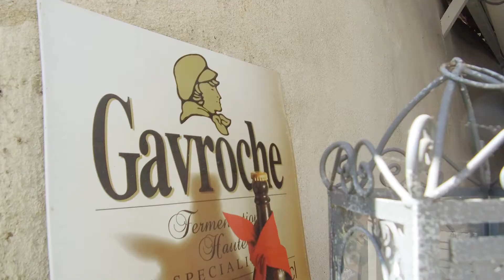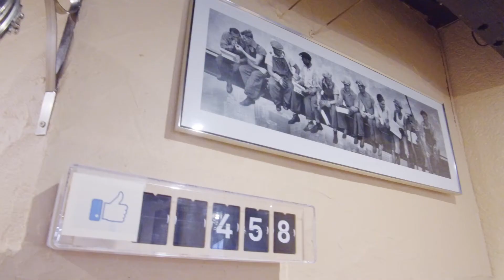Le P'tit Gavroche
Film d'entreprise pour le restaurant le p'tit gavroche.
Prises de vues par drone et au sol donnant envie de venir immédiatement manger dans ce restaurant. Il est situé rue de bourgogne à Orléans.